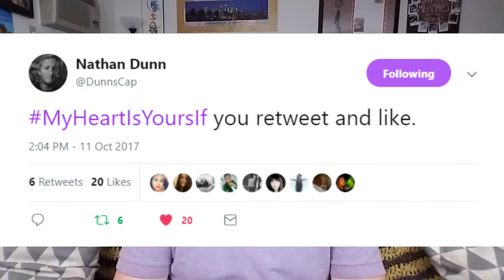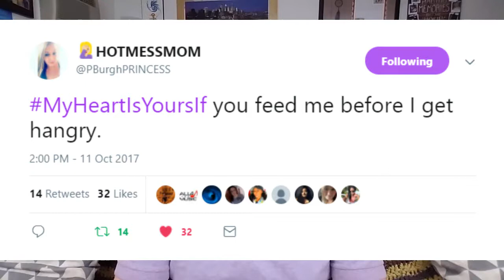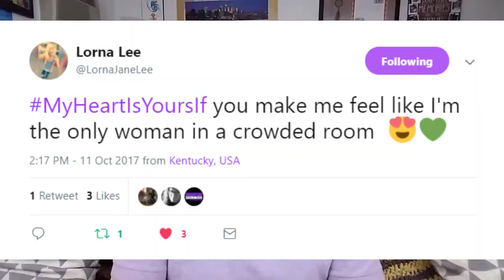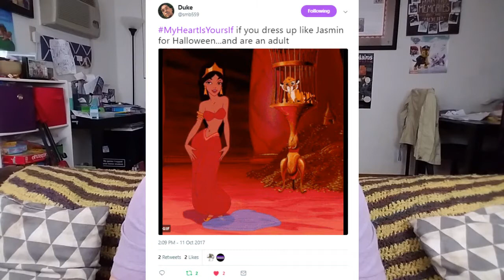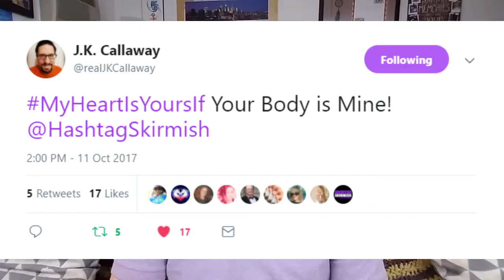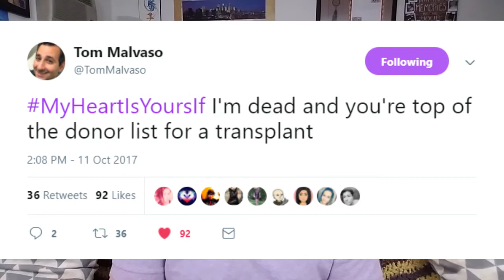Top10 MyHeartIsYoursIf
Drawing a Blank, I'm Her Aladdin, A Gross Term & Showing Interest... Check It Out!
Top Tweets from @HashtagSkirmish Game MyHeartIsYoursIf played on 10/11/2017 on the @HashtagRoundup App!
Featured Hashtaggers in Alphabetical Order:
@craigflynn1 - 6:27
@DunnsCap - 1:13
@ErinLea7 - 5:53
@JohnKyleOlsen - 1:31
@JnySotera - 3:42
@KAliceCompeau - 4:42
@kristenRN202 - 5:35
@leannuh_renay - 7:21
@LornaJaneLee - 3:21
@PBurghPRINCESS - 2:01
@realJKCallaway - 5:14
@smb559 - 4:07
@TomMalvaso - 6:59
@TweetPotato314 - 2:29
@yojiffyskippy - 2:43